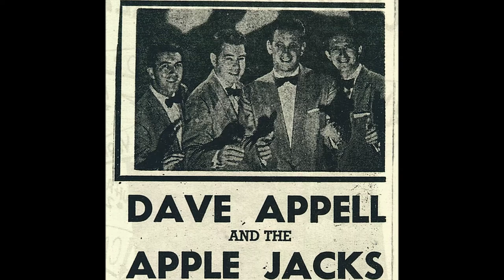Dave Appell & The Applejacks Rocka Conga